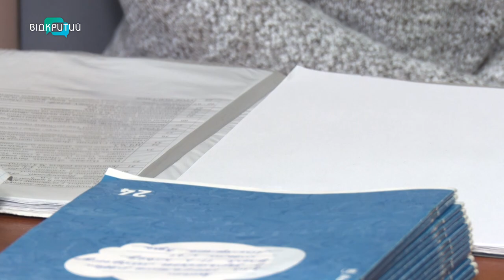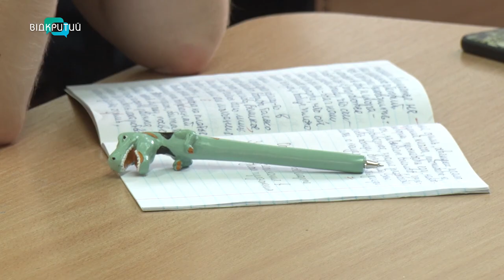ЗНО-2020: коли буде і як подолати стрес перед екзаменом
Для успіху на ЗНО неабияке значення мають не лише знання, а й емоції. Психологи переконані, саме паніка змушує робити помилки, а тому радять зберігати спокій і піднесений настрій. Позитивні думки допоможуть зосередитися і згадати навіть те, що забули. Як не боятися здавати тестування – кілька простих порад у сюжеті.